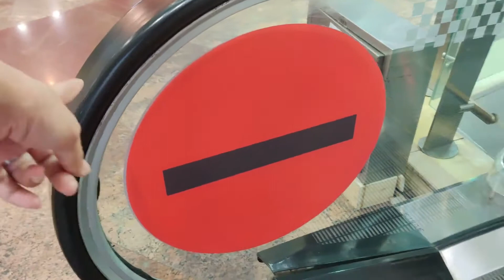Vlog #22 | Finally let's go!